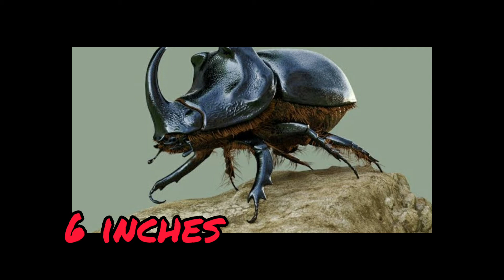Mega Bug Contest | Titan beetle and Rhinoceros Beetle | The Wild Weekly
This is a video which tells you all about 2 of the largest members of the insect family. But if they went head to head,... who would win?